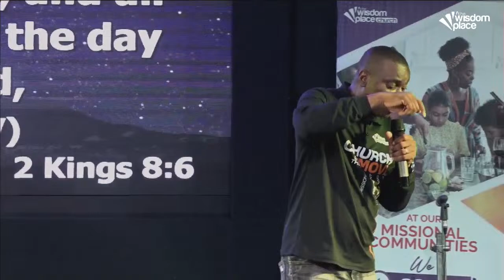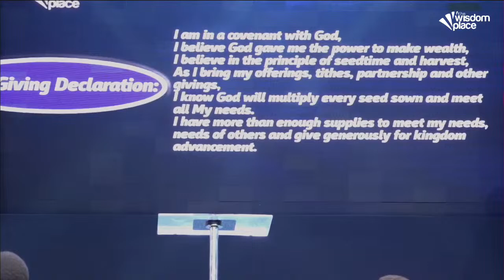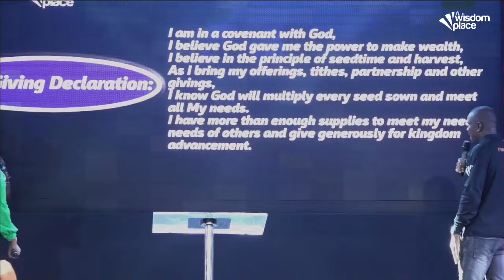RESTORATION OF DESTINY OPPORTUNITIES